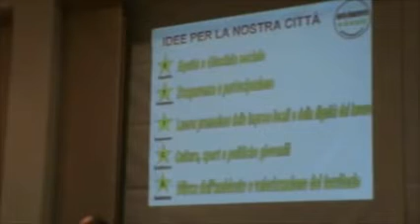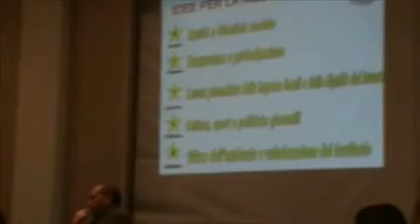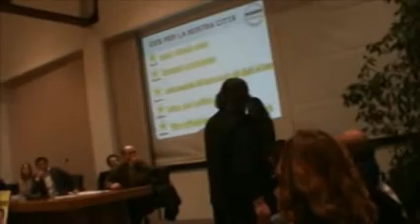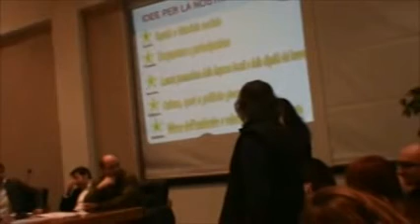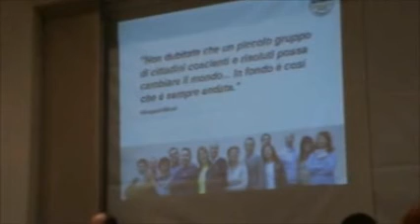Presentazione M5S Osimo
Videoregistrazione della serata di presentazione del Movimento 5 Stelle Osimo, con il portavoce David Monticelli e tutti i cittadini candidati in lista.